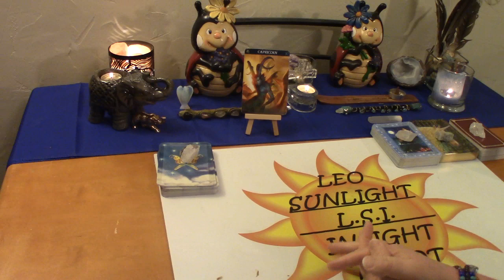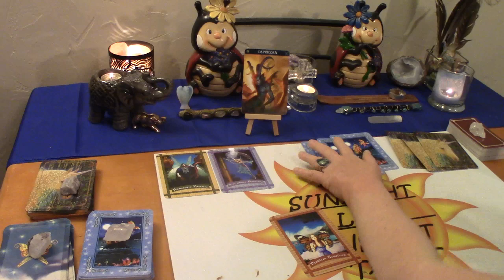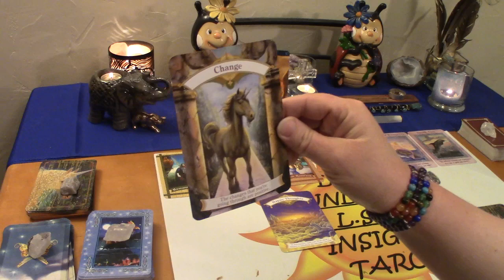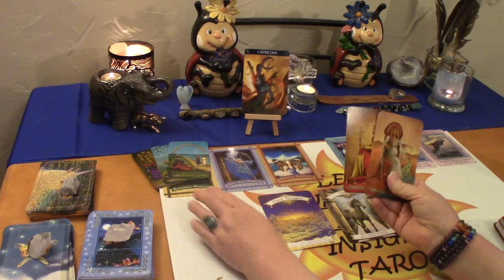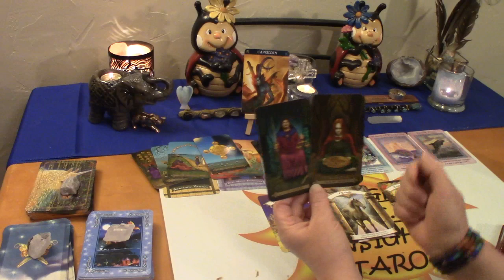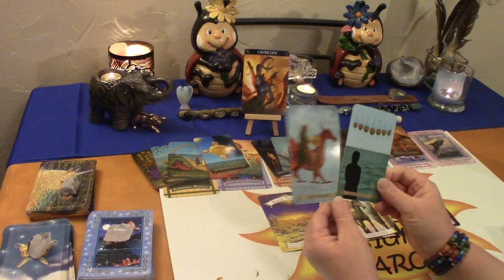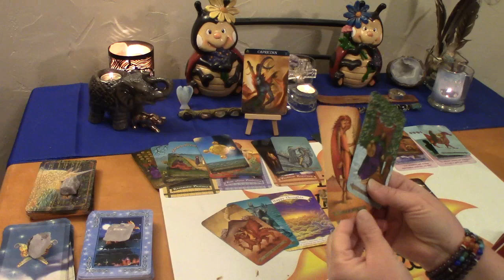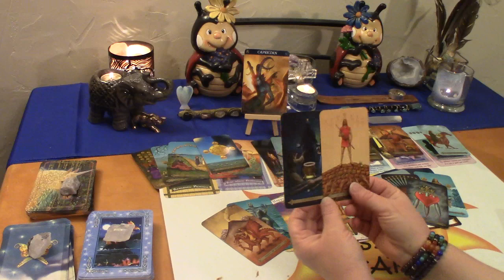Capricorn June 2020 Tarot *Resolutions Within Reach* Spirit Messages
Capricorn Monthly Messages from Spirit Tarot & Oracle card reading. What your spirit guides & angels want you to know right now.

Decks used:
Celtic Tarot